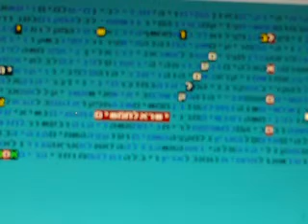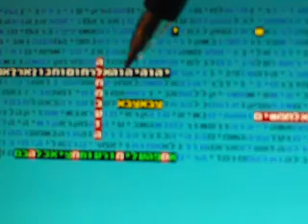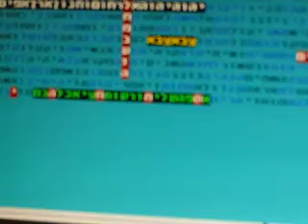הלחם בעזה החמס בקודים בתורה